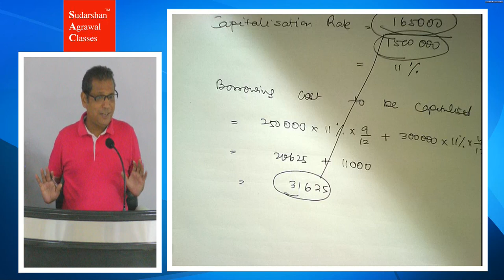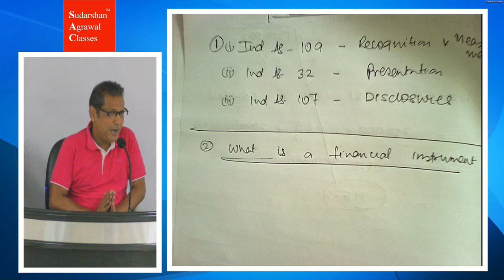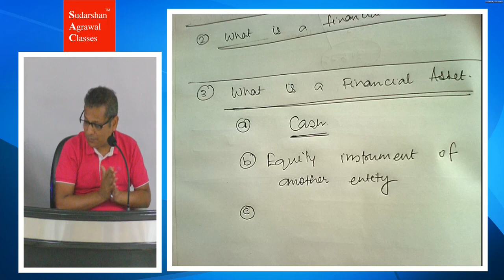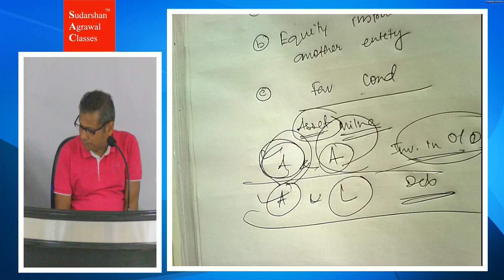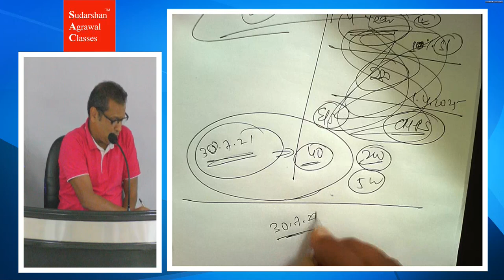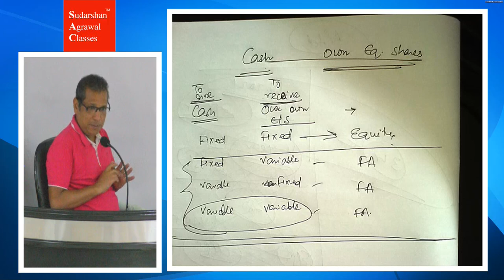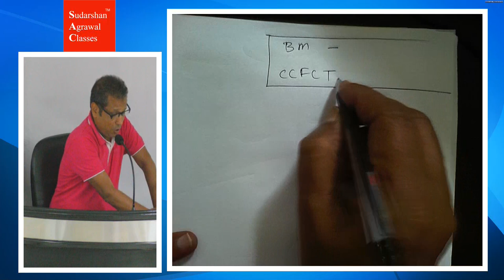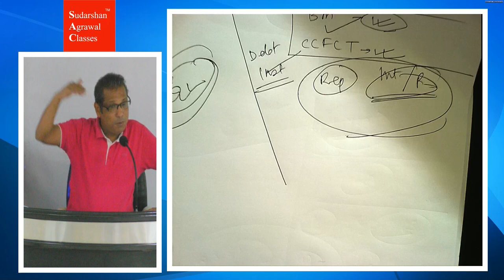CA | CMA FINAL - FR - Financial Instruments - Introduction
To know more, contact help desk

√ Voice Notes
√ Free Amendments
√ Queries resolved on Whatsapp
√ Mock Tests